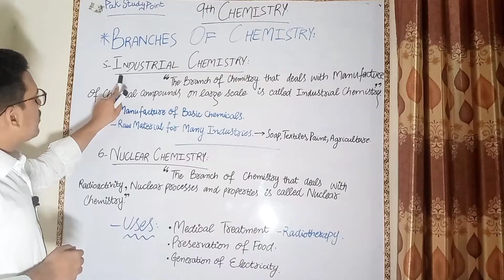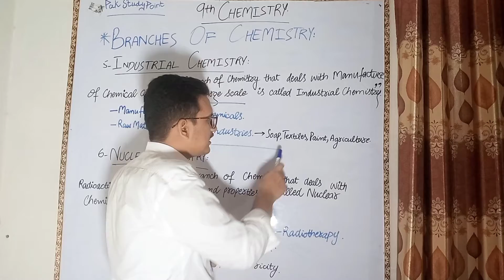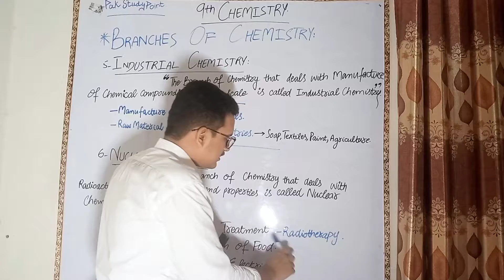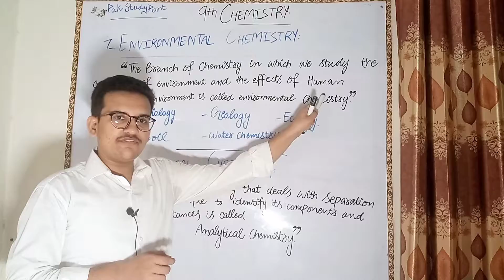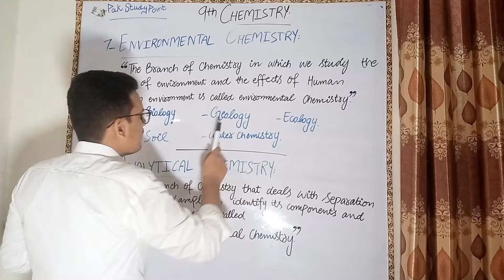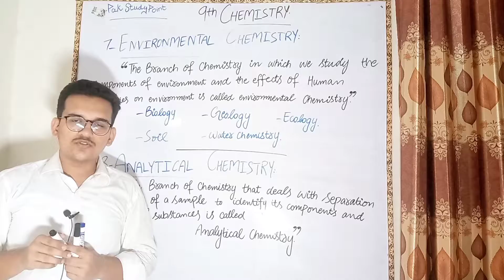9th Chemistry || Chapter # 01 || Branches Of Chemistry (Part-2) || Pak Study Point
We have started a Lecture Series of Biology MDCAT.
Watch the Complete to Clear Your concepts. In this video also explain about important mcqs

*Intro & Outro Music Credit - Kalki Bgm